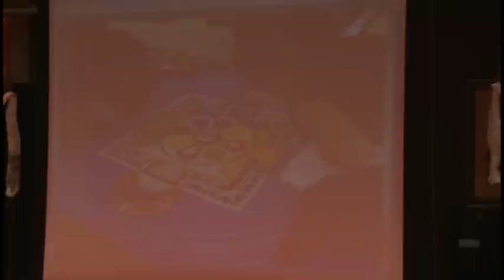Yasunobu Matsuo 「五色の虹」 ～平和の祈り～ in高野山 チベット密教砂曼荼羅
日本の密教の聖地「高野山」より、このたびの東日本大震災により犠牲になられた方々のご冥福を.心よりお祈り申し上げます。

「チベット曼陀羅 in 高野山 2011」
チベット声明・宗教舞踊、砂曼荼羅展
映像監修：平地正憲

❖演奏のご依頼はコチラの方から↓
【お申し込みフォーム】

チベットより高僧・生仏（リンポチェ）を含む７名の僧侶が、平和の祈りを捧げる為に高野山に来山されました。
インド南部のマイソール地方セラ寺院のチベット伝統宗教文化を伝えている僧侶達で、たまたま今回群馬の寺で砂曼荼羅を完成したと同時にこの「東日本大震災」に被災されましたが、そしてその直後に奇跡的にも高野山に来て戴ける事になりました。

来山された僧侶は次の方々です。
・活物 テンジン ギュルメ リンポチェ
・ジャンバラ ブジョル
・ソナム ゲレク
・タシ テンタル
・ジャンパ ヨンテン
・ジャンパ フンチョク
・ロブサン ドンチョエ

期間：3/31～4/3 - 13:00　迄
内容：砂曼陀羅作成　一般公開

【砂曼荼羅とは】
曼荼羅とは、 チベット仏教の世界観、宇宙観を幾何学模様に当てはめることで図示したもの。それを極彩色の砂で表現したもので、砂曼荼羅が完成すると、２５００年以昔から伝承される神秘的な儀式が執り行われます。

■砂曼荼羅完成大法要
場所：高野山大学 松下講堂 黎明館
期間：4/3 - 13:00～

「チベット密教砂曼荼羅完成法要」終曲。
７名のチベット僧との高野山からの平和の祈り。

★松尾泰伸の光の音楽★
◆JAZZでもクラシックでもない独自のメロディーとハーモニーは、国内外の聖地と呼ばれるスポットや大自然の中での演奏で、「空気」と「音」がピタリと重なる不思議な瞬­間に生み出されてきました。

現代のピアノの原型として太古から伝わるリラやハープは、人の身体と心を癒す不思議な力を持っていたといわれています。

「ヒーリング」と云う言葉は、つい・心地良いとか気持ち良いとか軽いイメージを想い起こさせがちですが、本来の「癒し」の意味はバランスを取る事で、それは膨大なエネルギ­―を伴います。

地球や宇宙が常にバランスを保ち維持出来ているのも、全てこのヒーリングの大きな力によるものです。

単に心地よいだけではなく、「心が落ち着く」「体調が良くなる」「不眠症に効く」などの声がこれまでカイロプラクティックやヒーリング（治療）の現場より寄せられるなど­、

音楽の持つまだまだ秘めたる自然治癒力の可能性の鍵を開く次世代ヒーリングミュー­ジックの先駆者として、「人と人のつながり」の大切さと自然環境の素晴らしさを音で­唱える活動を日本をはじめ世界に向けて発信中。

全身でシャワーを浴びる様に音を感じてください。眼を閉じると色んなヴィジョンが現れます、開けていても風景が違って観える事でしょう。

音の持つまだまだ無限の可能性を「ヒーリングピアノ」により引き出す松尾泰伸の演奏で、その場独特の音の響き、時間・空間を体感してみてください。

★【主な活動】★
▲1982年大阪芸大卒業後直ちに、舞踏グループ「白虎社」に音楽担当として参加
以後グループと共にアジア・中近東・ヨーロッパ等、世界を巡る

1988年「ワールドミュージック」ブームの先駆けとなるグループmar-paでメジャーデビュー
「キャスターマイルド」1988TV・CMに、楽曲「ROMA」提供

'80～'90年代にかけて「ワールドミュージック」ブームの先駆けとしてアジア香港­­・台湾やヨーロッパでの演奏を成功させ1992年の解散までポニーキャニオンより２­枚­のアルバムを発表

1992年の解散まで２枚のアルバムをポニーキャニオンより発表、高い評価を受ける

1997年〜　グループ解散後はソロとなり「Virtual trip 屋久島」を始め、ネイチャー環境映像DVＤ「Virtual trip」シリーズ（PONY CANYON)2１タイトルへの楽曲提供が高い評価を受ける
1999 年 ネイチャー環境映像ＤＶＤ「Virtual tripさくら」(pony canyon)が
【'99DVDソフトオブイヤー】を受賞

2001年 ソロアルバム「for TERRA」（地球の為に）をポニーキャニオンよりリリース

2004年 熊野本宮大社「熊野世界遺産登録祝賀報告祭」奉納演奏

2005年 高倉健主演・チャン イーモウ監督『単騎、千里を走る』プロモーション出展映像の音楽を担当

2006年 ヒーリングピアノ1st.soloアルバム「RED rlung/赤いルン」リリース

2007年 高野山 壇上伽藍金堂、「高野熊野 世界遺産登録３周年記念」出演、 高野山声明との共演

2009年 ヒーリングピアノ2nd..soloアルバム」「Yellow rlung/黄色いルン」リリース

2010年 富士山の壮大な映像を紹介した「絶景！富士山 新・富嶽三十六景」DVD（ポニーキャニオン）の音楽を担当

2011年「全国植樹祭わかやま­­­２０１１」天皇皇后両陛下記念植樹「お手植え」のＢＧＭに、熊野のテーマソング「­い­の­り」が献上される

また高野山大学125周年記念「ダライ・ラマ法王１４世特­別講­演・­特別法話」高野山大学・大阪会場のＢＧＭに「RED rlung / 赤いルン」「Yellow rlung / 黄色いルン」が選ばれる和歌山高野山大学/松下講堂黎明館 「チベット曼荼羅in高野山2011」に於ける奉納演奏

2012年 ヒ―リングピアノソロ3rd.アルバム「rlung Purple / 紫のルン」リリース。
熊野本宮大社 正遷座百二十年大祭　「煌 ―きらめき―」 記念奉納演奏

2013年 祝 富士山が世界遺産に！ 山梨 「河口湖円形ホール」　 ヒーリングピアノ ソロコンサート

『富士山世界遺産登録記念』世界初！富士登山シンセサイザー奉納演奏

2015年 『フィギュアスケート 男子シングル オリンピック金メダリスト 羽生結弦選手 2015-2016エキシビションプログラム楽曲』に、ピアノソロ3rd.アルバム「­­­紫のルン]より【天と地のレクイエム (３・１１東日本大震災 鎮魂曲) 】が選ばれる

「２０１５紀の国わかやま国体」総合開会式 式典前演技音楽　作曲 音楽監修

2016年 「天と地のレクイエム ～ JAPAN Tour 2016～」東京 大阪 北海道 奈良 愛知 宮城 秋田 和歌山 新潟

「和歌山/熊野本宮大社」「新潟/彌彦神社」奉納演奏『天地人』

2017年 「天と地のレクイエム ～与論・沖縄 Tour ～」

熊野那智大社 御創建１７００年式年大祭　「飛瀧」奉納演奏

2018年 アメリカ アリゾナ セドナ ヒーリングピアノコンサート

奈良 吉野『丹生川上神社上社』「遷座二十年奉祝大祭」シンセサイザー奉納演奏

 『天河大辨財天社』「御造営三十周年」記念ピアノ奉納演奏

 映画『Ainu|ひと』の音楽を担当

『世界津波の日2018高校生サミット in 和歌山』閉会式クロージングセレモニーに「天と地のレクイエム」「Sprit」を楽曲提供

2019年 和歌山県 世界遺産「紀伊山地の霊場と参詣道」登録15周年記念事業、各界著名人からなる「高野山・熊野を愛する100人の会」のメンバーに選出される

NYマンハッタン島『JAA Holl』ピアノソロ公演
NY『ジャパンソサエティー』「広島長崎原爆追悼式典」ピアノ演奏
NY『国際連合本部ビル』「五色の虹 ~平和の祈り~」シンセサイザー演奏

羽生結弦選手DVD（ポニーキャニオン）リリース！「天と地のレクイエム」収録

ピアノソロ４th.アルバム『はじまりの煌（ひかり）』リリース。大阪 中之島『大阪市中央公会堂』ピアノソロコンサート

2020年 シンセサイザー＆ピアノソロ3rd.アルバム『 Hope TERRA ～希望の地球（きぼうのほし）～』リリース

大阪ライブハウス『アムホール』無観客ＬＩＶＥ配信

和歌山 中辺路「高原熊野神社」/ 和歌山 有田川町 『御霊神社』/ 大阪 阪南市 『波太神社』宮城 金華山『黄金山神社』/ 和歌山 那智 『熊野古道 大門坂』/ 三重 紀宝町 『神内神社』 大阪 浪速『高津宮』/ 大阪 泉南『男神社』奉納演奏

大阪 阪南市 『サラダホール』

コロナ沈静祈願の演奏会を各地で開催、「イエス キリスト」「仁徳天皇」「神武天皇」楽曲の誕生。

mar-pa 復活。

2021年 ピアノソロ5th.アルバム『 KAMUKAZE ～神風～』リリース！

文芸春秋社『Number(ナンバー)1019号』～アーティストが語る羽生結弦歴代プログ
ラムの美〜へのインタヴュー掲載。

 『第45回全国高等学校総合文化祭 紀の国わかやま総文 2021』開会式への楽曲提供。

ピアノソロ6th.アルバム『五大の響 〜Ｆive elements〜 』リリース！

2022年 ピアノソロ７th.アルバム『inochi ～ Peace and Light to all LIFE ～』リリース！
大自然と共生する演奏会シリーズ開始！

2023年 シンセサイザー＆ピアノソロ4th.アルバム『hito -human-』リリース！

「天と地のレクイエム」3/11 サブスクリプション全世界配信開始！

youtube『HANYU YUZURU 』チャンネルで、2023 3/11～2024 3/10までの１年間、
「天と地のレクイエム」が配信される！

自然と共生する音楽  第１弾！大阪 阪南『地福寺』桜の奉納演奏会
自然と共生する音楽  第２弾！大阪 犬鳴山『七宝瀧寺』奉納演奏
自然と共生する音楽  第３弾！大阪 柏原 葛城28番経塚地『亀の瀬龍王社』奉納演奏
自然と共生する音楽  第４弾！和歌山 新宮『全龍寺』高野・熊野世界遺産登録プレ20周年祈念演奏会
自然と共生する音楽  第５弾！奈良 大峯山山上ヶ岳山頂『大峯山寺』奉納演奏
自然と共生する音楽  第６弾！奈良 天理 福住『氷室神社』奉納演奏
自然と共生する音楽  第７弾！奈良 吉野 『金峯山寺 蔵王堂』役行者命日「高祖会」奉納演奏
自然と共生する音楽  第８弾！愛媛 石鎚 『石鎚神社 奥宮 頂上社』『石鎚神社 土小屋遥拝殿』奉納演奏
自然と共生する音楽  第９弾！愛媛 石鎚『石鎚神社 土小屋遥拝殿』奉納演奏
自然と共生する音楽  第１０弾！奈良 天川村『泉の森オ-トキャンプ場 小広荘』

シンセサイザーソロ5th.アルバム『光のルン /- rlung of Lights -』リリース！

2023年-2024年プロ転向後の、羽生結弦単独公演アイスショー「→RE_Pray←」で「天と地のレクイエム」が７年振りに披露される。

2024年  『NOTO』大阪 阪南の地より ～能登に祈りを捧げる ～ @大阪 阪南『サラダホール』。

ピアノソロ1th.アルバム『赤いルン /- SUN -』Remaster リリース！